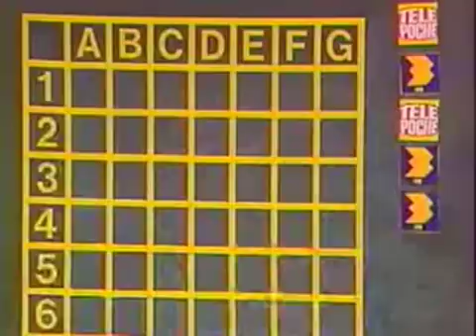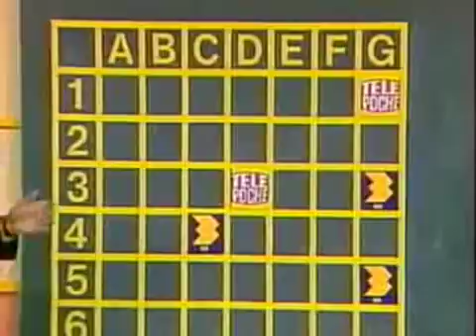Le jeu télé poche